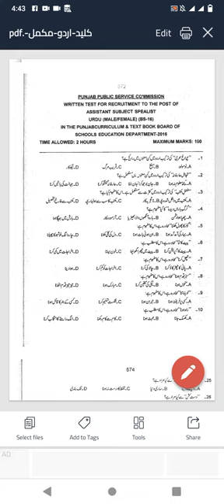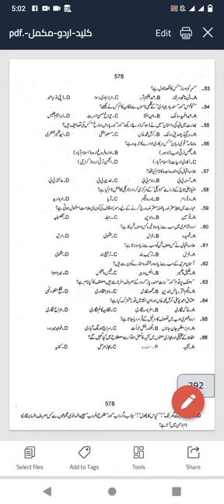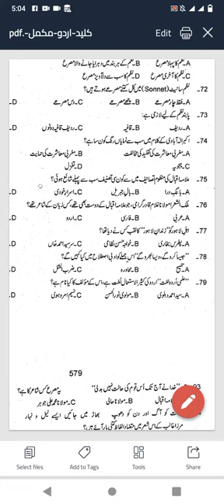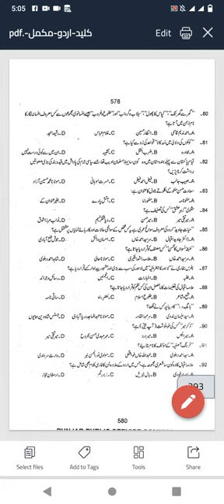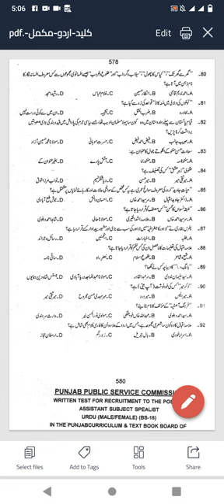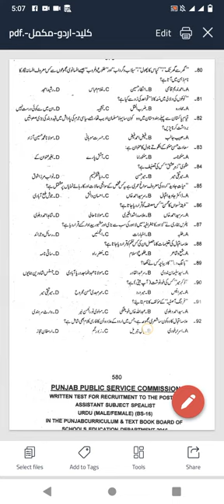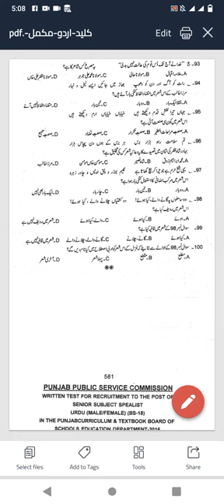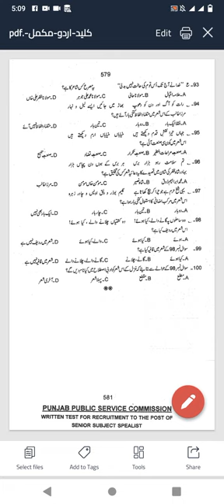کلید اردو سابقہ پرچہ نمبر 16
kaleed e urdu,
dua e chahal kaleed,
kaleed e matab,
kaleed e urdu book review,
kaleed e kimiya,
qaleed e kimiya book,
mateb e kaleed,
urdu entroduction kaleed e matab,
dua e chahal kaleed pdf,
dua e chahal kaleed full,
dua e chehal qaled,
urrdu mcqs,
urdu asnaf e sukhan,
kaleed urdu papers,
urdu,model papers of kaleed a urdu,
dua chahal kaleed,
mistakes in kaleed a urdu,
kaleed a urdu by dr mohammad ali khan,
kalam e iqbal,
asnaf e adab urdu definition,
kaleed e urdu,
urdu poetry,
urdu shayari,
sst urdu,
sst urdu,
urdu mcqs,
urdu adab,
urdu mcqs for mpt,
urdu mcqs for nts test,
urdu ghazal,
kaleed urdu papers,
urdu mcqs,
top mcqs of urdu,
model papers of kaleed a urdu,
urdu mcqs class 12,
urdu mcqs 11th class,
kaleed e matab,
urdu quotes,
most important urdu mcqs,
kaleed e urdu,